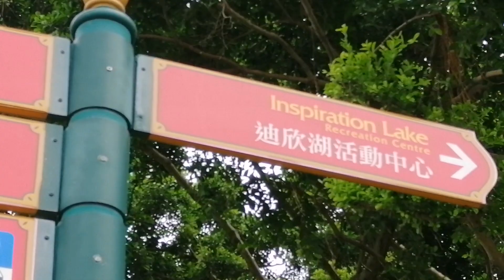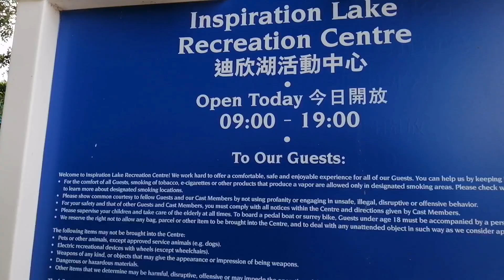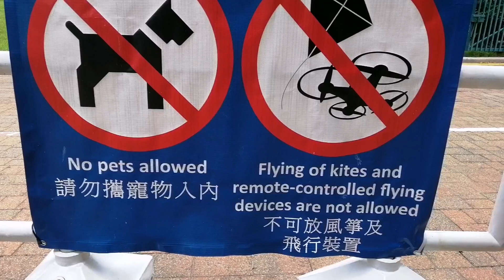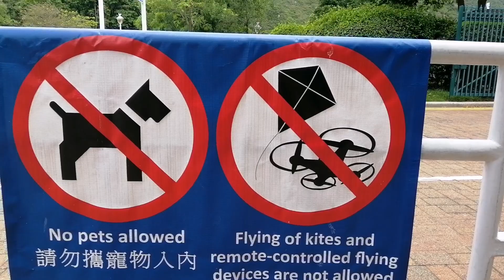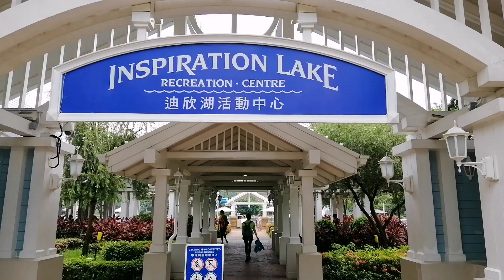INSPIRATION LAKE "TOUR" HONGKONG | WALKING VLOG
Hello everyone, Inspiration lake is one of the best distination here in Honkong. Its opposite side of Disneyland Resort. Its a long walk but theres a lot of busses to ride. Inspiration lake is the perfect place for everyone for having picnic. The beautiful scenery of lake and mountains will absolutely made your day. Pedal boating is the exciting activity to try here. So come on lets visit the inspiration lake. Enjoy watching 😍😘🙏